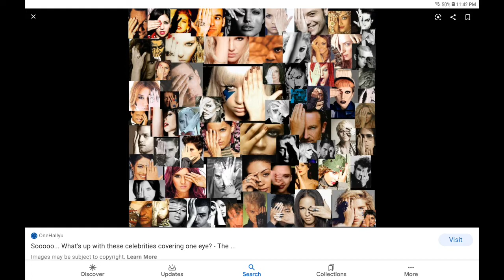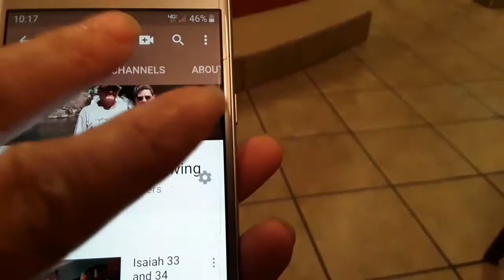Zechariah 11 and 12